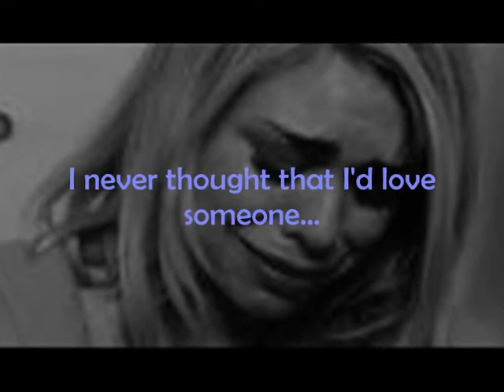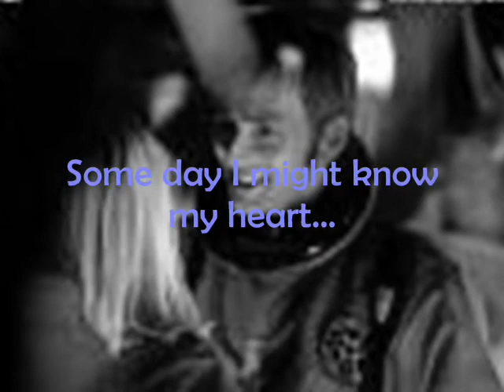The Doctor/Rose You Give Me Something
This song has to be one of the greatest OF ALL TIME! It's so beautiful and perfect for the Doctor and Rose- I just had to make a vid!
Hope you enjoy it! x
Song ~ You Give Me Something
Artist ~ James Morrison